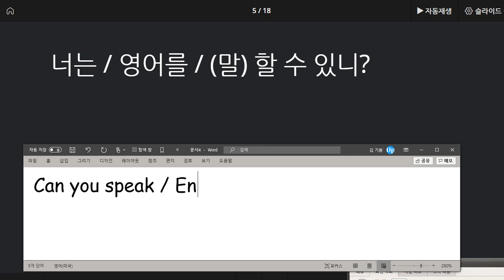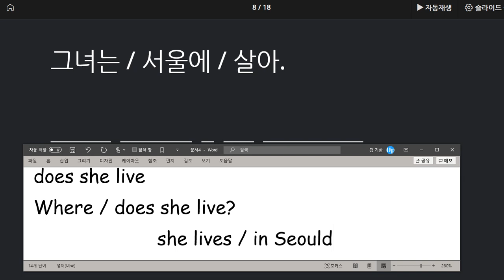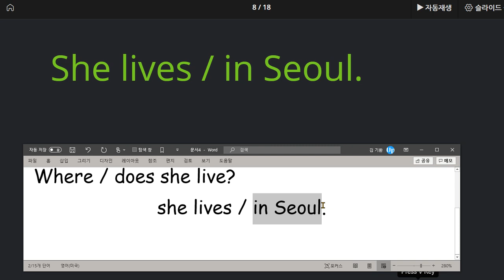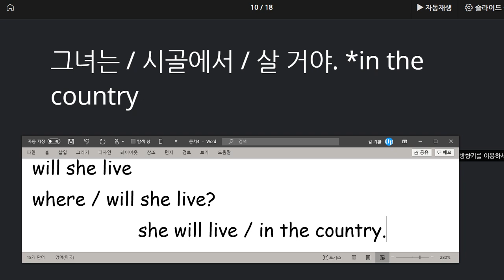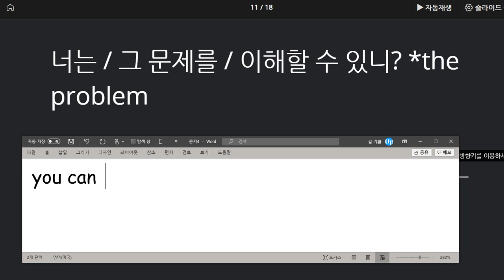유새롭 2020 08 07 다시 단어를 잊어서 문장을 완성하지 못함